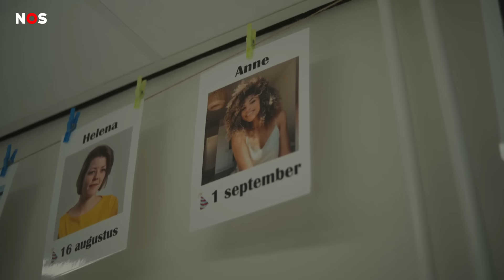Anne Appelo over musicals, blunders en het geloof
Anne Appelo is een bezig bijtje. Dat betekent dat ze druk is met van alles en nog wat. Zo speelt ze in musicals, maar presenteert ze ook televisieprogramma's. Het geloof is voor haar heel belangrijk.